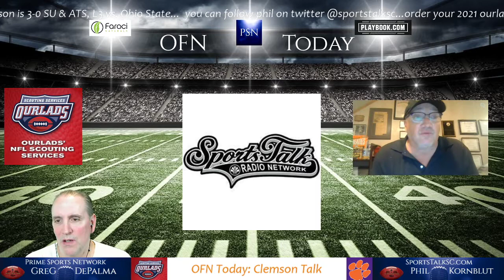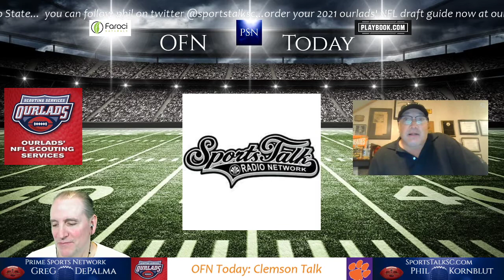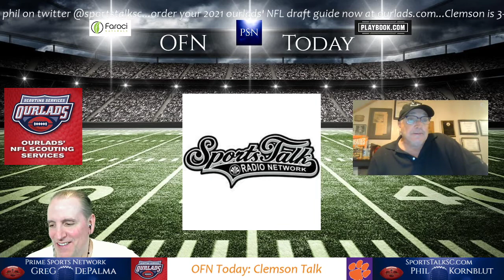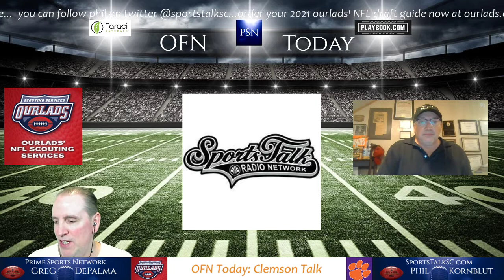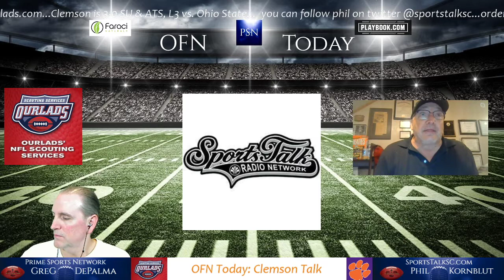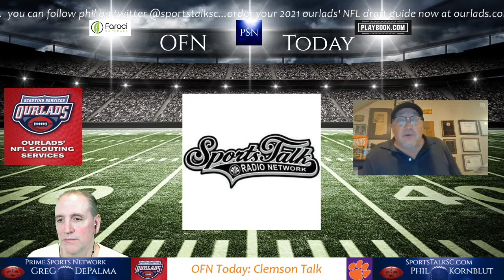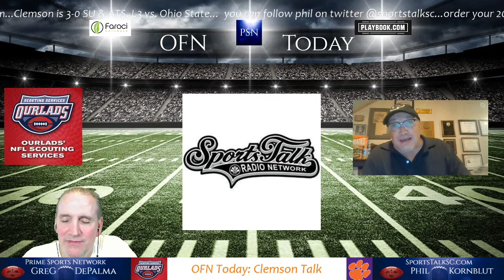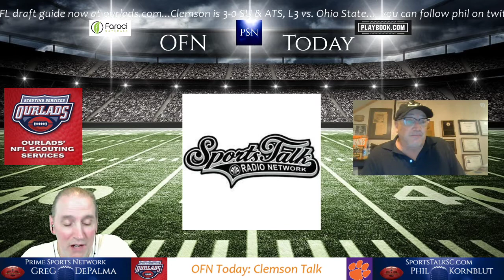OFN Today (12/31; Clemson Talk)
Clemson: Greg DePalma talks Clemson Tigers football with Phil Kornblut, covering South Carolina sports talk for 36 years on the Sports Talk Radio Network @SportsTalkSC. Greg & Phil discuss the top talent for Clemson this season led by Ourlads’ top-ranked QB prospect Trevor Lawrence, top-ranked RB prospect Travis Etienne, fourth-ranked OT prospect Jackson Carman, fifth-ranked CB prospect Derion Kendrick and much more. They also preview the semifinal match-up against Ohio State with analysis and picks. For additional football coverage you can go and SportsTalkSC.com.